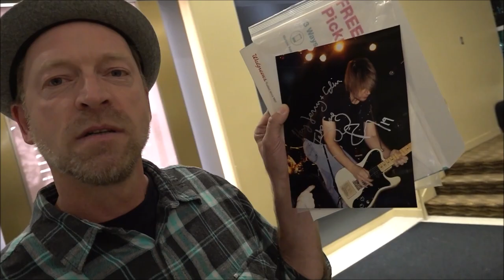Meeting my Rock n Roll Hero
The lead singer for the band Soul Asylum is Dave Pirner. He has been a hero of mine for over 25 years. I finally got a chance to meet him on November 2, 2019 in Rochester, Mn.
They were in town for a show and I won Meet and Greet passes. I've seen them live many times, but this time was extra special, because they were playing in my city. Dave walked up to me and said " you must me Jerry"? I wanted to be sure to tell him how much he's meant to me. I love the music, style and the lyrics. I only had a short time to meet him so I was talking the whole time, and we shook hands and laughed a bit. I love this guy.